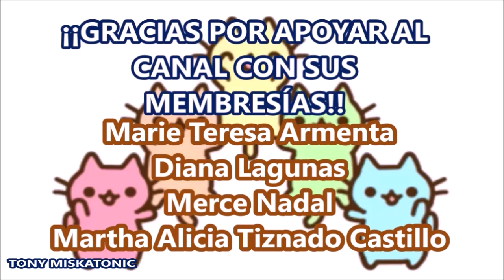KATE MIDDLETON ILUMINA LA SELVA CON SENSACIONAL VESTIDO ROJO. GIRA DE LOS CAMBRIDGE EN BELICE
Únete a este canal para acceder a sus beneficios:
El duque y la duquesa de Cambridge emprenden un viaje de ocho días para conmemorar el jubileo de platino de la reina
La pareja real visitó la Unidad de Apoyo al Entrenamiento del Ejército Británico y aprendió consejos de supervivencia en la selva tropical
William y Kate luego mostraron un gusto por la moda impecable mientras se vestían con un impresionante atuendo de noche.
Ayer visitaron el antiguo sitio arqueológico maya de Caracol ubicado en lo profundo de la selva beliceña.
Sigue la visita a la finca de cacao de gestión familiar y las lecciones sobre el intrincado proceso de elaboración del chocolate ayer.
La primera parte de su gira tuvo que ser cancelada por las protestas por los planes de aterrizar un helicóptero en el campo de fútbol local.